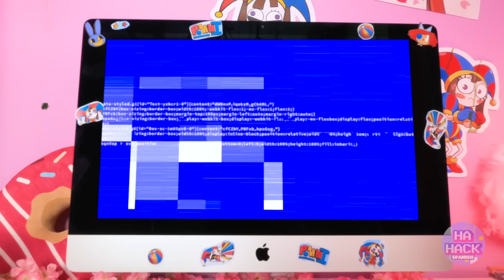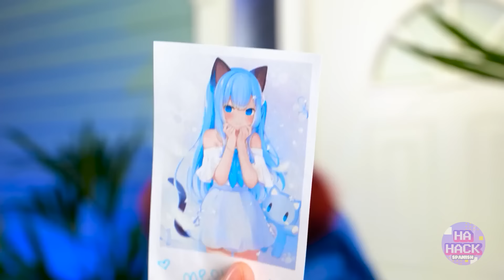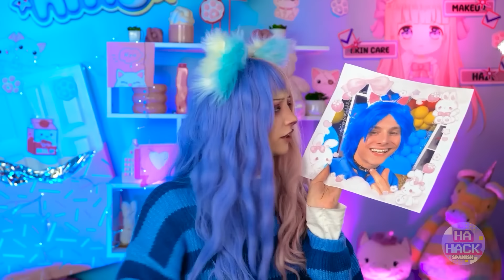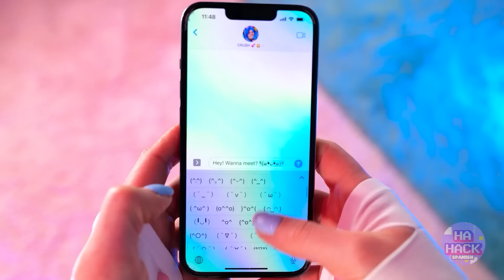Estoy atrapada en El increíble circo digital 🤡😭¿Cómo me convierto en Pomni y Jax y cambio de imagen?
🎪🤹‍♀️ ¡Adéntrate en el extraordinario mundo del Increíble circo digital, donde se desarrolla una cautivadora historia con Pomni, Jax el conejo, y una chica nerd atrapada en una aventura de videojuego! 🌈🎮

En esta historia caprichosa, nuestra payasa Pomni descubre que la Pomni original ha desaparecido, lo que lleva a un encuentro inesperado con Jax, el adorable conejo. Sin embargo, a Jax, siendo el personaje franco que es, no le agrada mucho la chica nerd y la considera menos que atractiva. 😔🐰❌

Conmovida por la percepción inicial de Jax, la chica nerd inicia una transformación encantadora. ¡Decide ganarse el corazón de Jax convirtiéndose en la mismísima Pomni! 🌟🤹‍♀️ Se pone un deslumbrante cosplay de Pomni, perfecciona el maquillaje de Pomni y se adentra en la realización de manualidades y proyectos de bricolaje inspirados en El increíble circo digital. El sombrero característico de Pomni se convierte en un proyecto de manualidades por derecho propio, con detalles intrincados para capturar la esencia del circo. 🎩💄🎨 Realiza tutoriales de maquillaje de Pomni, manualidades de papel del increíble circo digital y un cosplay de Caine.

A medida que se desarrolla la historia, la chica nerd, ahora transformada en Pomni, finalmente se encuentra con Jax. Sin embargo, surge un giro intrigante: ¿está Jax realmente cautivado por la nueva Pomni, o hay un atisbo de misterio en el aire? ¿Es un admirador genuino, o podría ser un caprichoso gato disfrazado? 🤔🐟✨

¡Únete a la aventura para desentrañar los misterios del increíble circo digital, donde las transformaciones inesperadas y los personajes encantadores toman el centro del escenario bajo la gran carpa! 🎪🤹‍♂️🌈